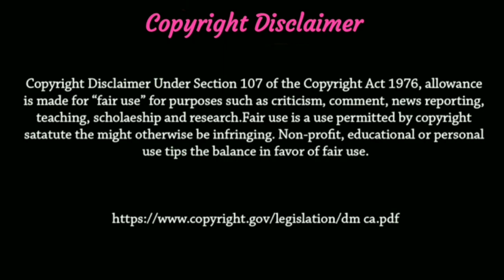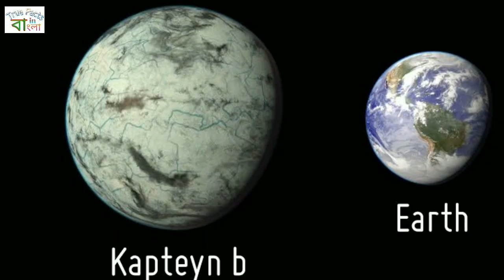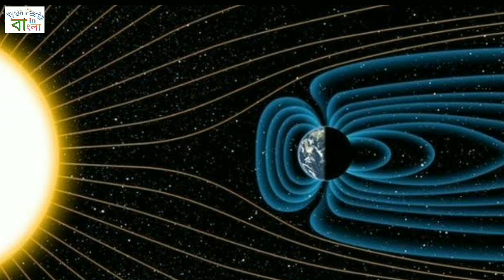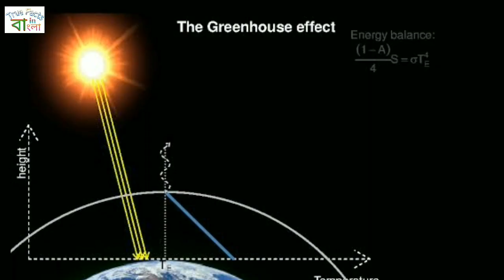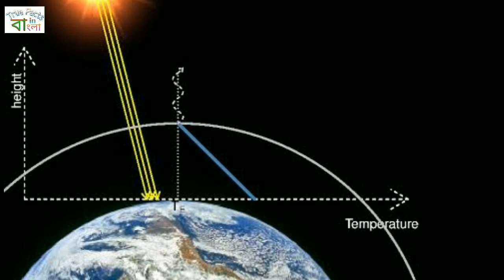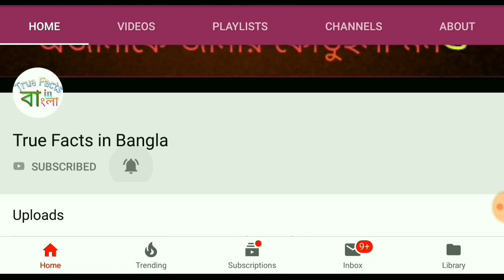পৃথিবীর মতো নতুন গ্রহের সন্ধান | Planets Like Earth | নাসা বিজ্ঞানীরা আবিষ্কার করলো দ্বিতীয় পৃথিবী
হ্যালো বন্দুরা,
True Facts in Bangla চ্যানেলের আরেকটি মজাদার ভিডিওতে আপনাদের স্বাগত জানাই।
এই ভিডিওতে জানবো এই আকাশ গঙ্গায় অবস্থিত এমন কিছু গ্রহের সম্পর্কে যাদের জীবনযাপনের জন্য পৃথিবীর মতো বৈশিষ্ট দেখা যায়।
আমার সকল বন্ধুদের কাছে ভিডিওটি শেষ পর্যন্ত দেখার জন্য অনুরোধ রইলো।